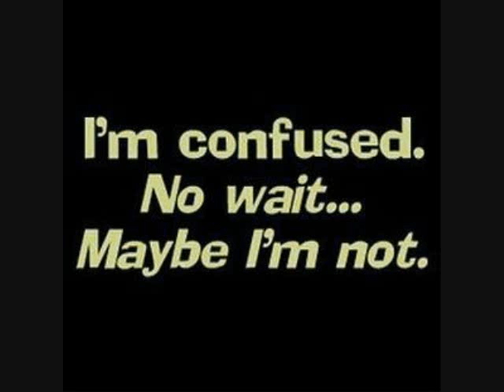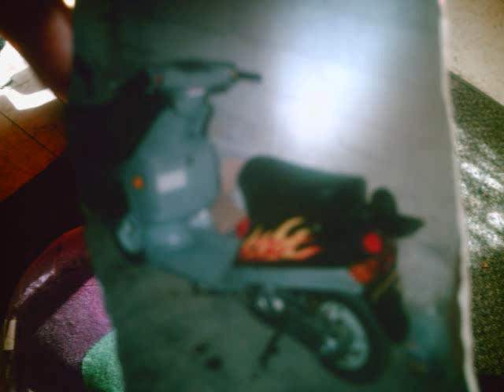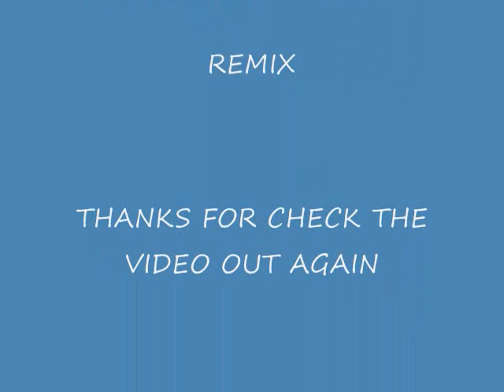REMXI.wmv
Music and Video made By Cece Bazel,